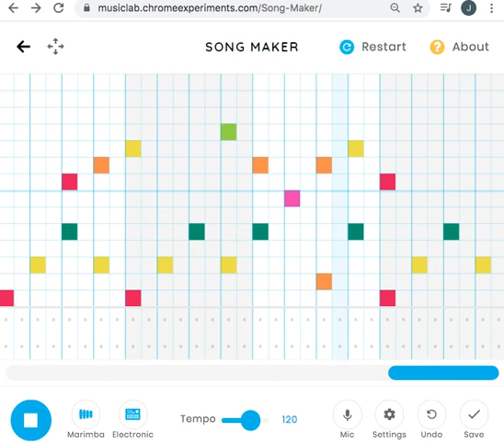You are my Sunshine - Chrome Music Lab Song Maker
Here is the link for my arrangement